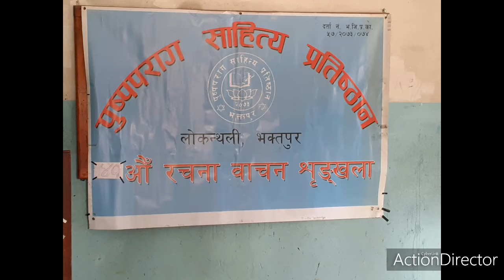Poet _ shubha Raj Pokhrel रचना वाचन गर्दै ________जाडो जिन्दावाद ।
पुष्पपराग साहित्य प्रतिष्ठानको नियमित रचना वाचन कार्यक्रम, 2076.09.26 bhaktapur.  । च्यानल सब्स्क्राइव  पनि गर्नु होला ।